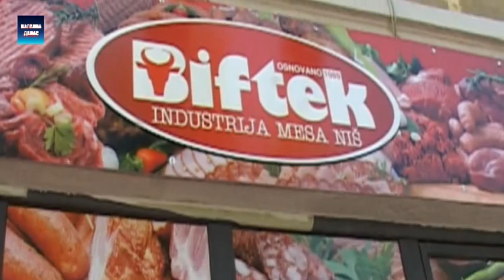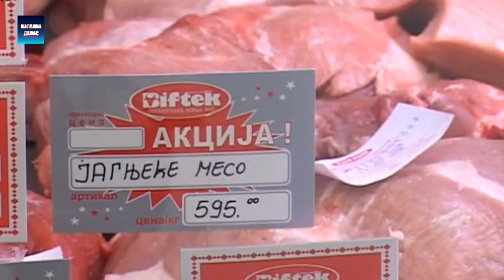Smed.Palanka - Otvorena mesara Biftek iz Nisa 18.5.2016